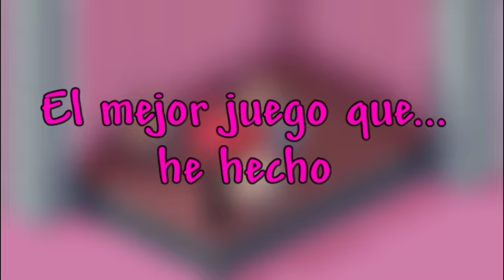Juanito - A Fancade game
Juanito is a kid who drives a car, kill virus and travels to far lands to find his I-fone Galaxy Note 8 Pro Max.

Juanito es un niño que maneja un carro, mata virus y viaja a tierras lejanas para encontrar su I-fone Galaxy Note 8 Pro Max